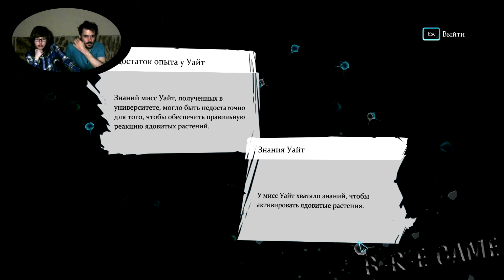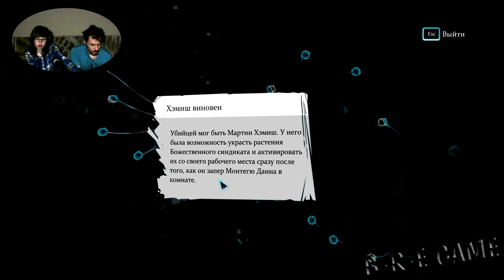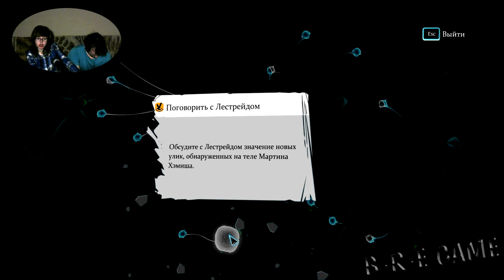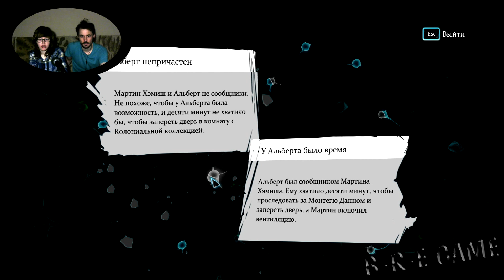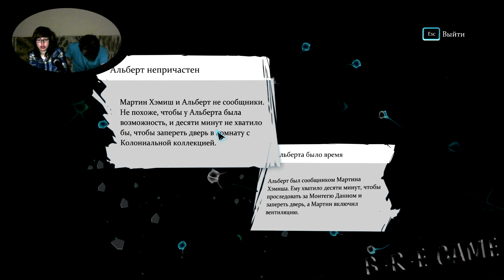▲Шерлок Холмс: Преступления и наказания прохождение▲СКРЫТАЯ ОПАСНОСТЬ▲#37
Sherlock Holmes: Crimes & Punishments 2014